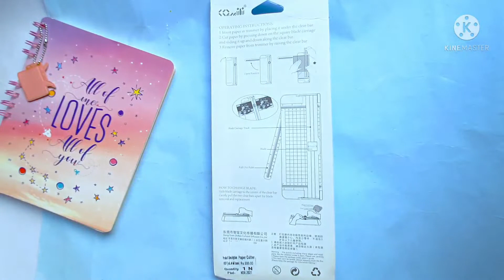Unboxing video Plastic Grip Hand-held Paper cutter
Unboxing video
Plastic Grip Hand-held Paper cutter

if you want to buy this paper cutter then go to the link